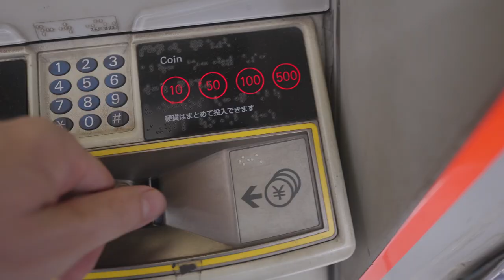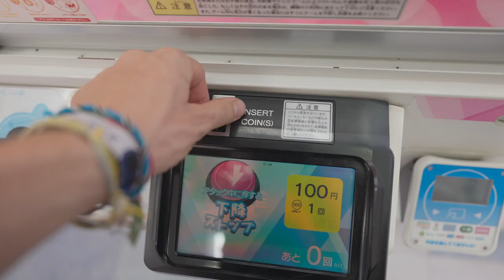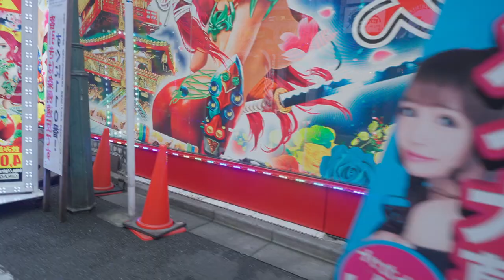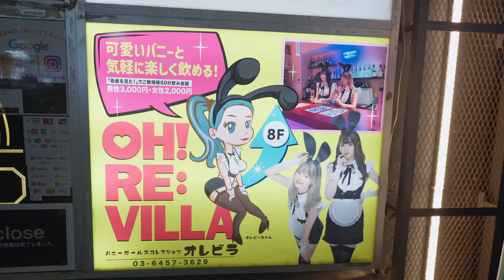CYBERGEISHA Vlog - Model walks through Tokyo in Shiny Spandex Catsuit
Embark on an electrifying adventure with me and our stunning model, Momoe, a girl who exudes confidence, as we jet off to Japan. In our latest vlog, we peel back the curtain on a high-energy city photoshoot, spotlighting the cutting-edge Cybergeisha catsuit collection by Hiro Gato. Watch in awe as the neon-kissed streets come alive with the radiant luster of Momoe's spandex catsuit, crafted from the finest shiny lycra. Join us for a fashion-forward escapade that merges sleek style with urban exploration.